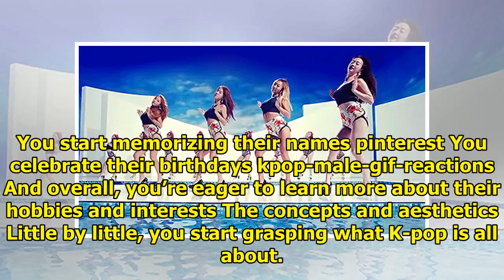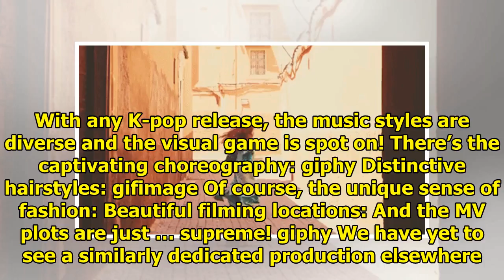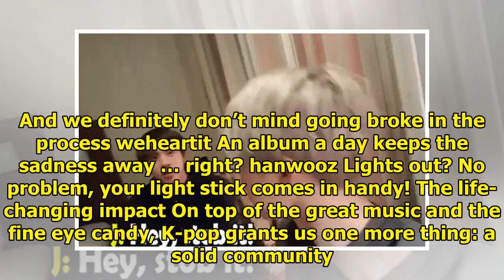26 GIFs That Perfectly Explain How K-Pop Changes Our Lives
26 GIFs That Perfectly Explain How K-Pop Changes Our Lives
Granted, we all grew up listening to music. But when it comes to K-pop, the musical experience is on...